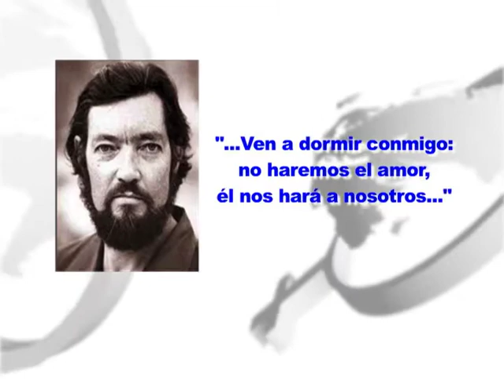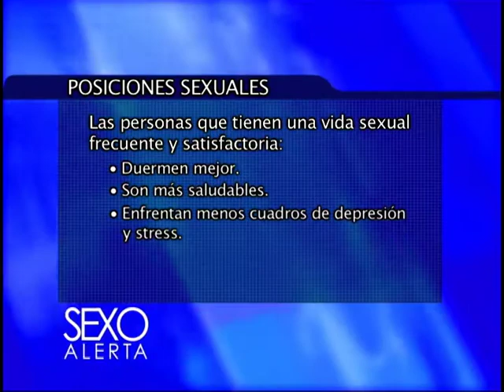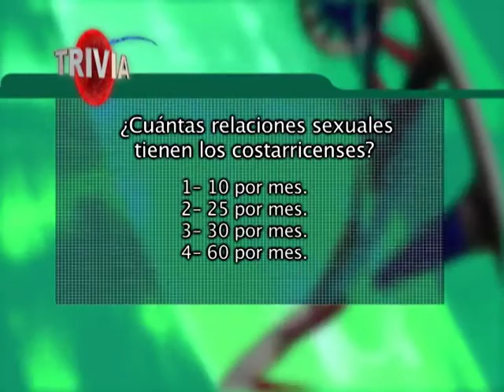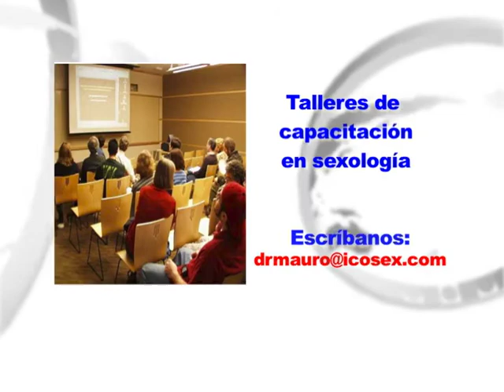Posiciones Sexuales, parte II de IV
Segundo segmento de cuatro partes del décimo episodio de la segunda temporada del programa Un mundo sexual, 2011.